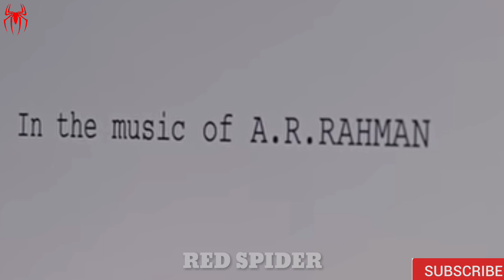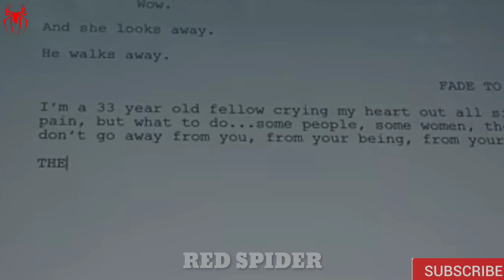Karthik Dial Seitha En Tamil Short Film | Simbu | Trisha | A.R.Rahman | GVM | VTV 2 | Red Spider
CHANNEL DESCRIPTION